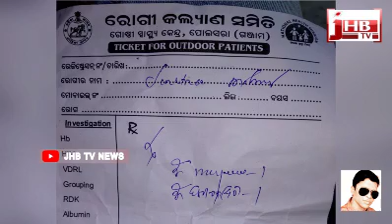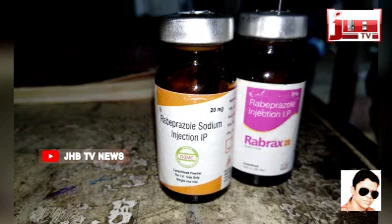କିଣା ଔଷଧ ହେଲା ଟଂକ। ଏବଂ ଫ୍ରି ଔଷଧ ହେଲା ପଇସା II Polasara medical news II